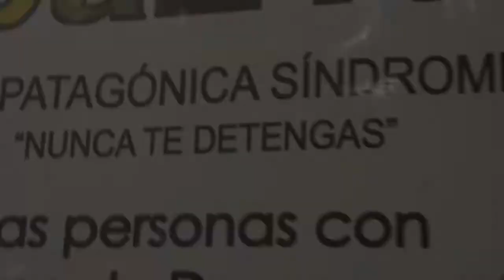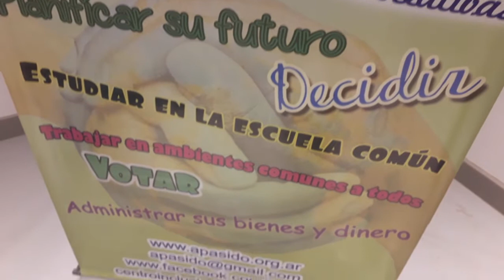Voy al aniversario de la ciudad de cipolletti